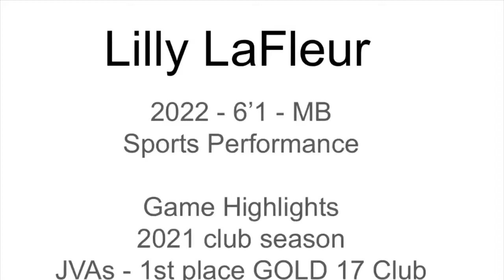Lilly LaFleur 2022 Mb 6’1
Sports Performance